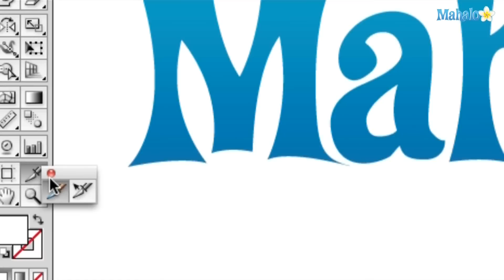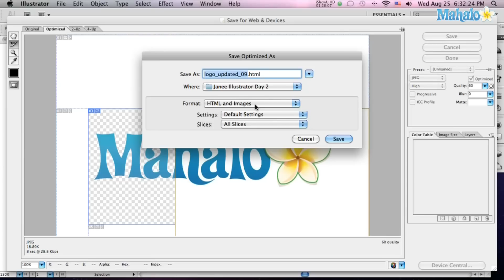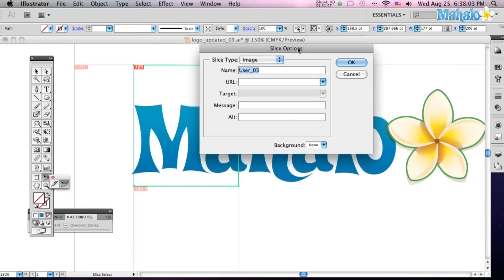How to use the Slice and Slice selection tool in Adobe Illustrator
Janee Meadows shows us how to use the Slice and Slice select tools